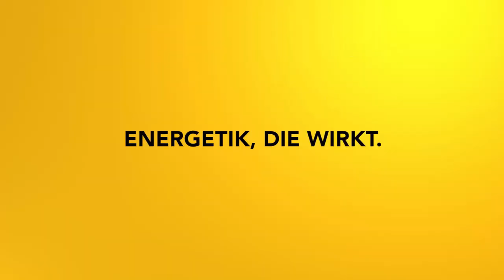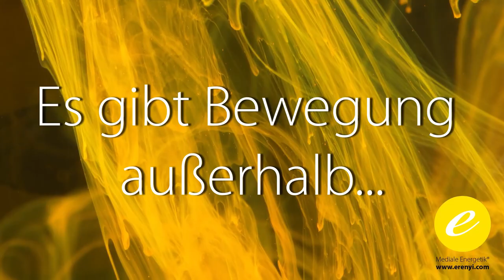Bleib bei dir - In deiner Mitte: Mediale Energetik Online Meditation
Ein Online Workshop um in Menschenmassen klar abgegrenzt zu bleiben!
Viele Klienten haben mich um das Video gebeten, hier ist es! Viel Freude mit der Übung und den Impulsen!

Die Anwendung der Meditationen und die Teilnahme am Online Workshop erfolgt auf eigene Verantwortung! Der Workshop ersetzt keinen Arzt- oder Psychologenbesuch! Der Begriff "Heilung" ist immer im energetischen Kontext zu sehen und stellt keine medizinische Diagnose dar!